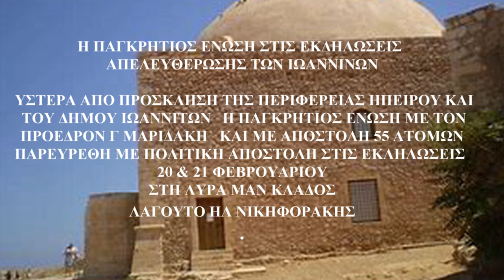ΜΕΡΟΣ 7 Η ΠΑΓΚΡΗΤΙΟΣ ΕΝΩΣΗ ΜΕ ΠΡΟΕΔΡΟ Γ ΜΑΡΙΔΑΚΗ ΣΤΙΣ ΕΚΔΗΛΩΣΕΙΣ ΙΩΑΝΝΙΝΩΝ